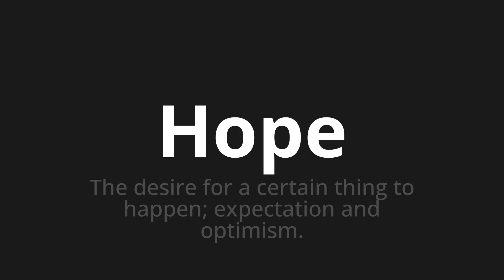How to pronounce Hope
Master the Pronunciation of 'Hope' - which means : The desire for a certain thing to happen; expectation and optimism. 📝 with @PPrononciation 🎓🗣️ - [Your Guide to English]

Learn to pronounce 'Hope' perfectly in English with our easy and engaging tutorial by @PPrononciation! 📖📽️ In this comprehensive video, we provide you with native speaker examples 🗣️👂 and phonetic breakdowns 🎵 to ensure you get the pronunciation just right.

How to say Hope in English